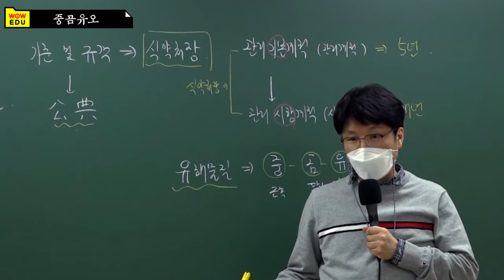9급조리직공무원 이영화 위생관계법규 두문자 2탄!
9급조리직공무원 위생관계법규 시험대비!
이영화 선생님의 꼭 알아야하는 두문자 중곰유오?!
무엇인지 확인해보세요!